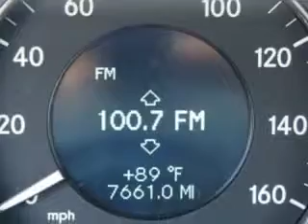2007 Mercedes-Benz E-Class Fantasy Auto Sales Inc Phoenix, AZ 85020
Mercedes-Benz E-Class Check out this  Iridium Silver Metallic   Mercedes-Benz E-Class 4 Dr Sedan, equipped with an 8 Cylinder engine and an automatic transmission with.
MILES: 95,206
VIN:WDBUF72X97B019968

9102 N. 7th Street